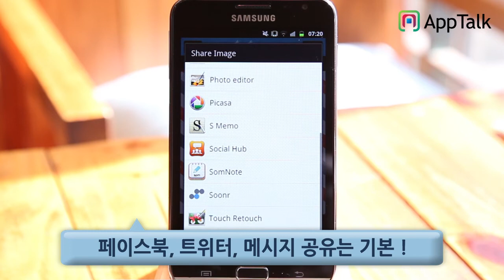Textgram - Apptalk Android app review